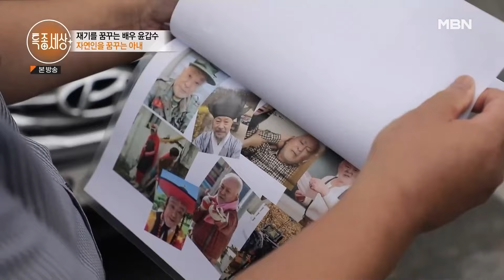[특종세상][603-2] "제가 나태했군요.." 어려울 때마다 배우 한태일에게 조언 얻는 윤갑수?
특종세상 603회 231005 방송